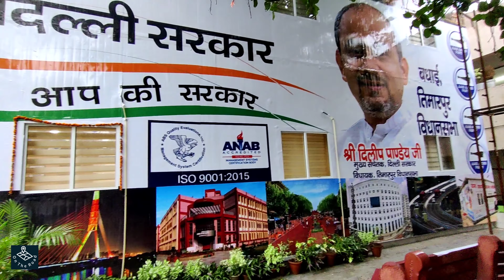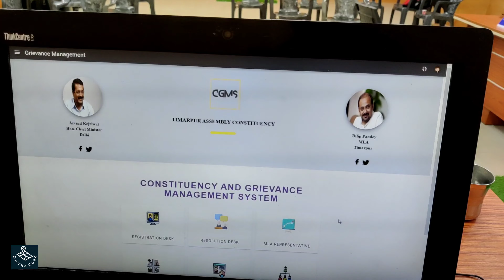Delhi में बना भारत का पहला ISO Certified MLA Dilip Pandey Office | Kejriwal | Vlog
In this video, I give you the complete detail of India's first Iso Certified Mla Dilip Pandey office and what benefits you will find in this office, I covered everything in this video.

Apart from Vlogging, I like to create aesthetic videos and travel videos. Also, I take projects for wedding photography and filmmaking.